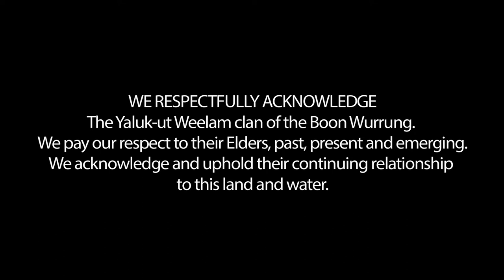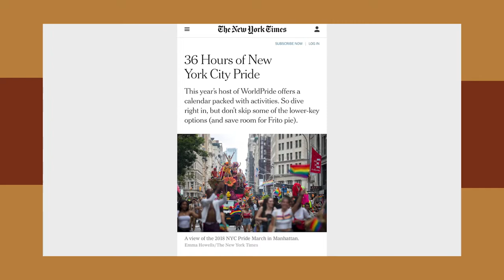Ross Watson | A Variety of Lifeguards | Art Hunter | Episode 48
In this episode of The Art Hunter, David Hunt talks to Ross Watson whose work is adored by several world-famous celebrities.

Ross Watson (born in Brisbane, Australia in 1962) is an internationally recognised artist. He has exhibited in many solo and group exhibitions since 1984, including important surveys of Australian and international contemporary art at the National Gallery of Australia, the National Gallery of Victoria, and the Toronto and Melbourne International Art Fairs. He has been described as a "proud, gay man", and sexuality has inspired several of his works.

Ross's work includes portraits of Australian former rugby league footballer Ian Roberts and Olympic Champion Matthew Mitcham.

In 2012, Ross celebrated 25 years as a professional artist. His art is included in the collections of the National Gallery of Australia, National Gallery of Victoria, National Portrait Gallery, and significant private collections including Sir Elton John, James J. O'Donnell and James D, Wolfensohn. He also did free work in aid of the AIDS charity, the Terence Higgins Trust.

The internationally released book includes an interview with the artist by former High Court Justice, the Hon. Michael Kirby is published by Bruno Gmünder Verlag Germany.